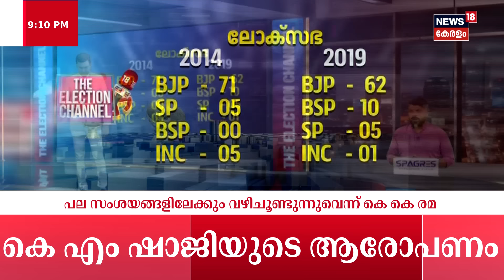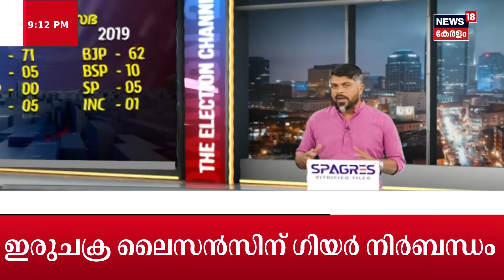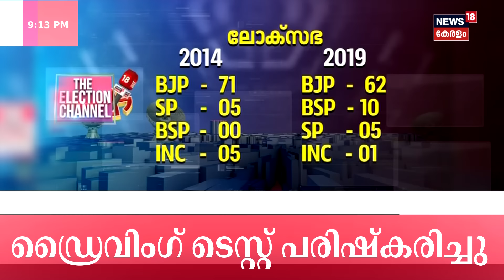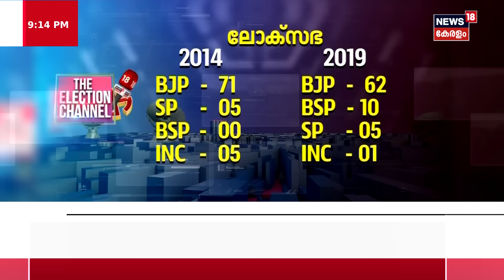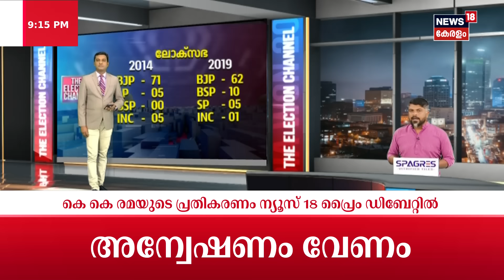THE ELECTION CHANNEL |തിരിച്ചടി മറികടന്ന് INDIA മുന്നണി |Lok Sabha Election 2024 |22nd February 2024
THE ELECTION CHANNEL : 370 സീറ്റുകൾ ആണ് അടുത്ത തെരഞ്ഞെടുപ്പിൽ BJP ലക്ഷ്യം വയ്കുന്നത്. 400 ൽ അധികം സീറ്റുകൾ NDA യും. എന്നാൽ മൂന്നാം തവണയും Modiക്ക് അവസരം നൽകില്ല എന്ന് ഉറപ്പിക്കാനാണ് INDIA മുന്നണിയുടെ ശ്രമം.